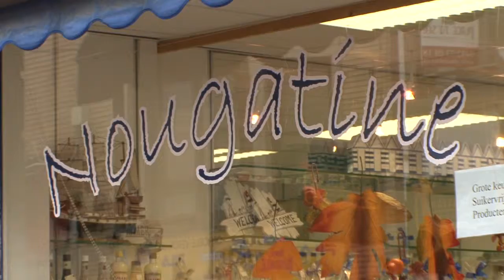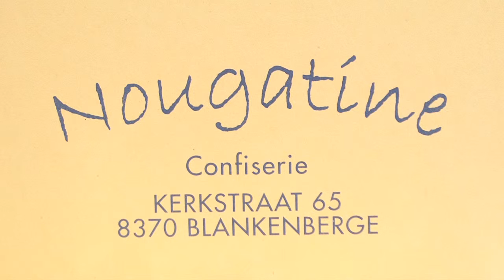nougatinne70006604aangepast YouTube sharing